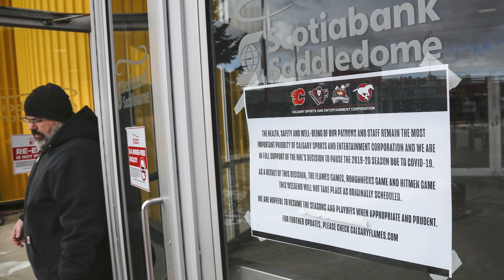Elliotte Friedman And Chris Johnston On The NHL's Return To Play Format | Instant Analysis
Arash Madani chats with Elliotte Friedman and Chris Johnston to discuss the latest news on the NHL's potential 24-team postseason format. Plus, are Canadian cities in the running to host NHL games if the league returns?